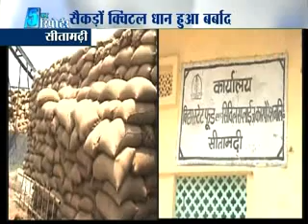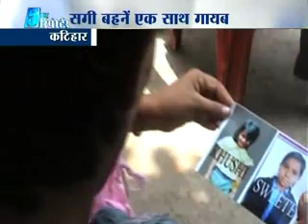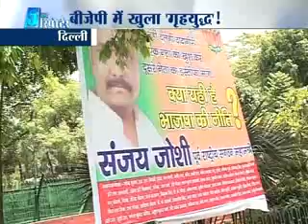0606 05 Ka Reporter 05th June 3